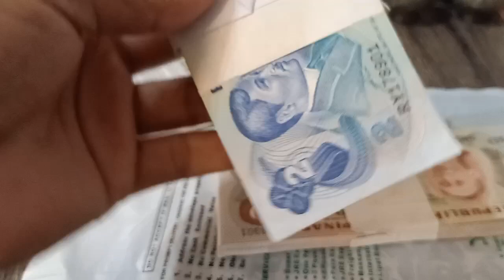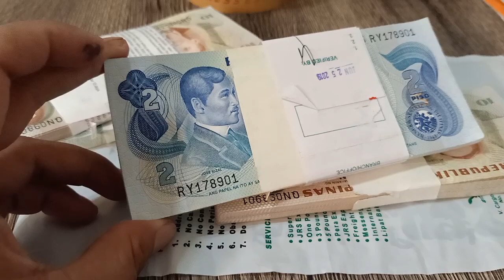18K halaga nito lahat Vlog#929